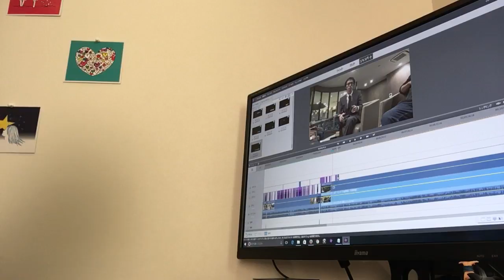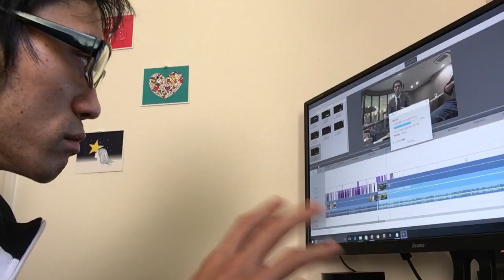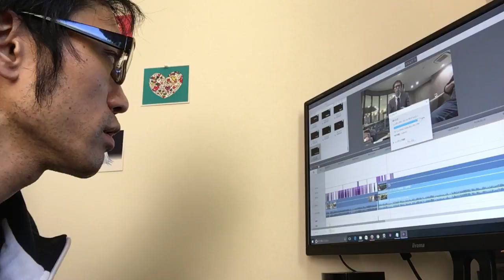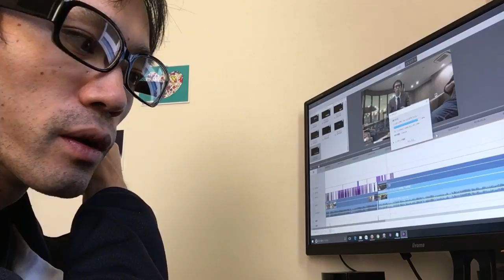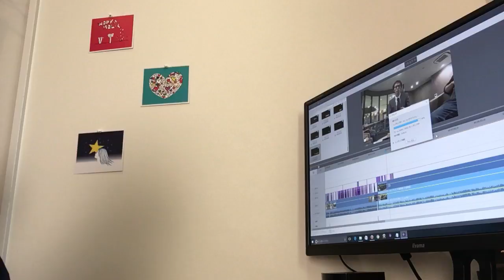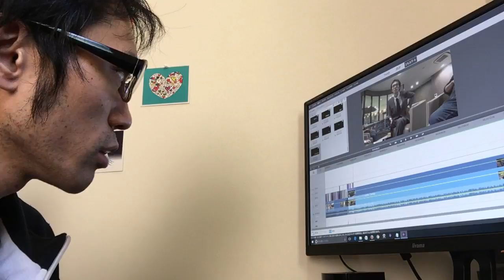アントネストマネーシステムの動画編集中にぼやく２４(ㆀ˘･з･˘)